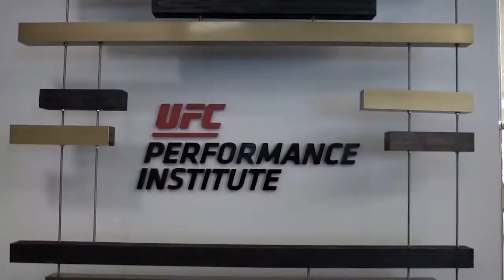Inside UFC's Performance Institute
UFC recently opened a training center and research facility for its athletes. Video via UFC.